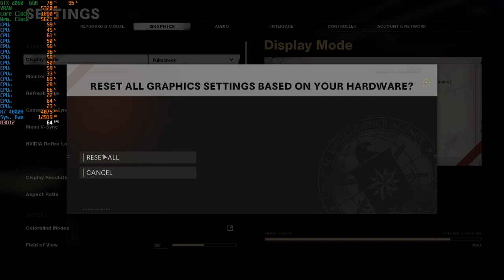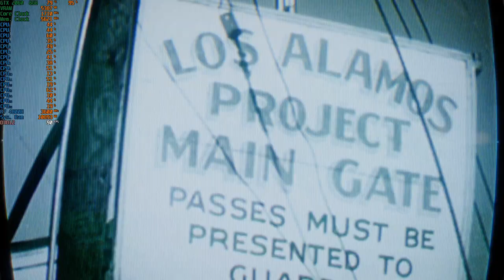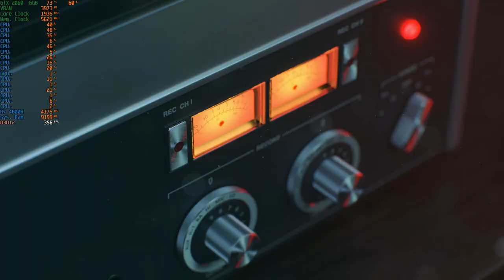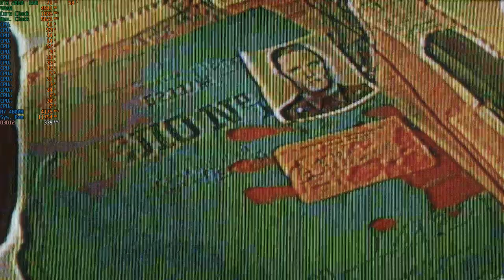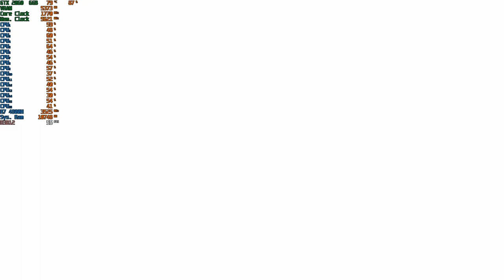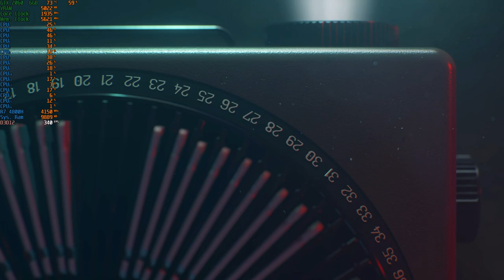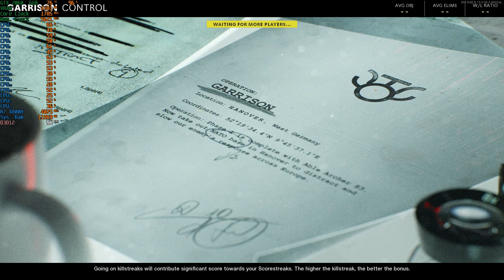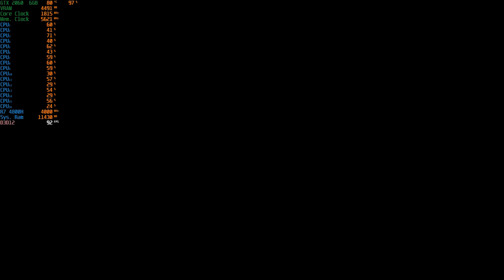Call of Duty: Black Ops Cold War - 1080p Campaign, Multiplayer & Zombies / Asus RTX 2060 + R7 4800H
System: ASUS TUF Gaming A15 (TUF506IV-AS76)
CPU: AMD Ryzen 7 4800H - 2.9GHZ (4.2GHZ Boost)
Memory: 16gb (2x8gb) 3200MHZ DDR4
GPU:  Nvidia GeForce RTX 2060 6GB Vram
OS: Windows 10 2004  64Bit
Res: 1080p
Settings: High + Ray Tracing